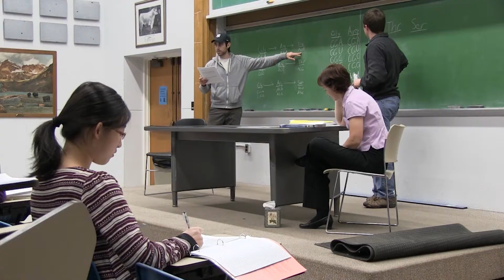U.S. - China Center for Animal Health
For the first time since 1950, students from China are being supported by their home country to earn a Doctor of Veterinary Medicine degree from the United States -- and it's happening at Kansas State University's College of Veterinary Medicine.